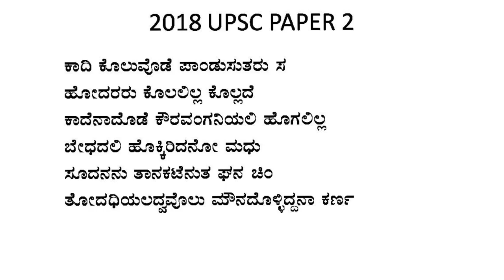UPSC MAINS KANNADA LITERATURE OPTIONAL Sandarba Swarasya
# UPSC MAINS
# UPSC kannada literature
UPSC OPTIONAL
IAS MAINS

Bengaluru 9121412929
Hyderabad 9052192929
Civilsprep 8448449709